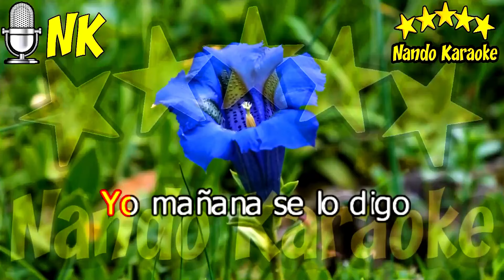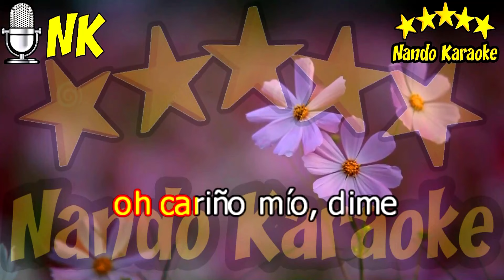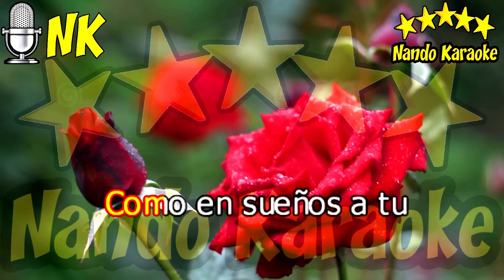YO MAÑANA - Silvana Di Lorenzo Karaoke